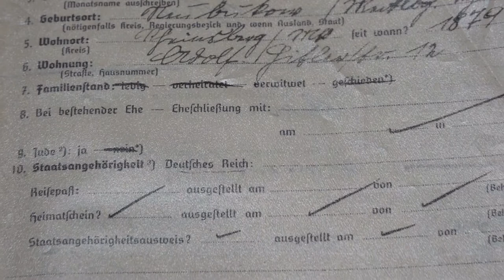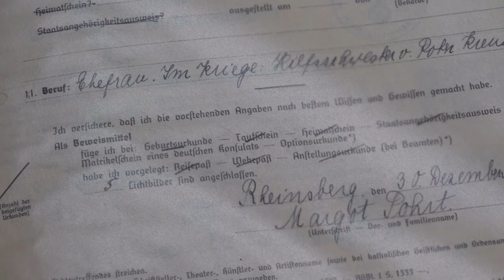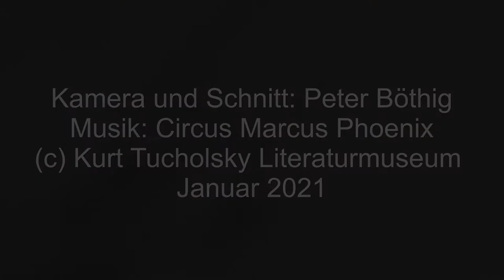"Kennkarten Juden" in Rheinsberg 1938. Zum Holocaust Gedenktag 2021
Im Jahr 2007 fanden wir eine Akte "Kennkarten Juden" von 1938 in der Rheinsberger Stadtverwaltung. Sie gibt Auskunft über die Stigmatisierung durch Kennzeichnung der Rheinsberger Juden, die die Vorbereitung war für die späteren Deportationen.